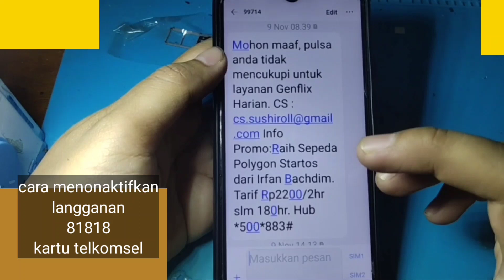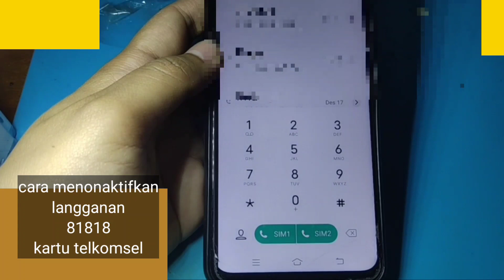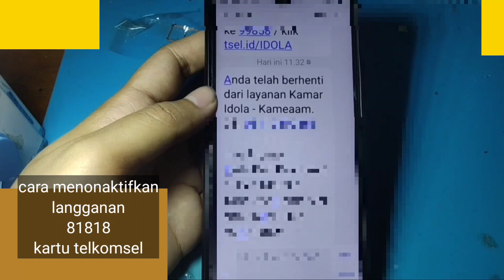CARA MENONAKTIFKAN LANGGANAN 81818 KARTU TELKOMSEL